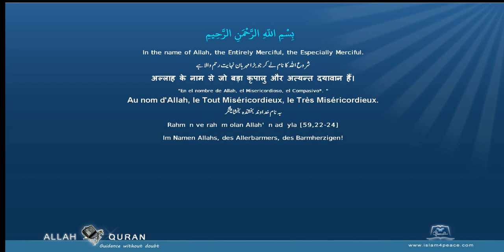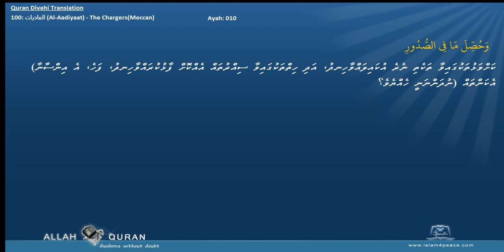Quran Divehi Translation 100 العاديات Al Aadiyaat The ChargersMeccan